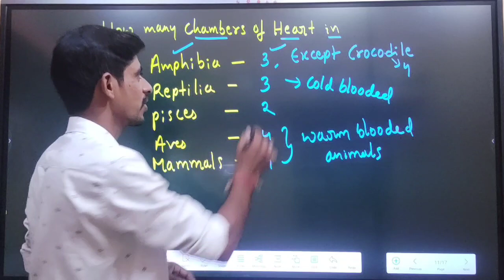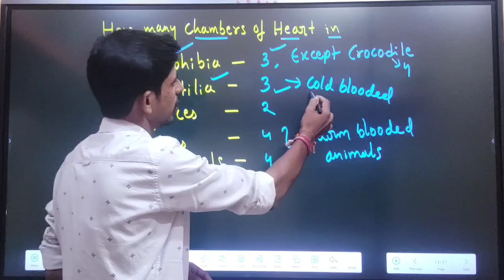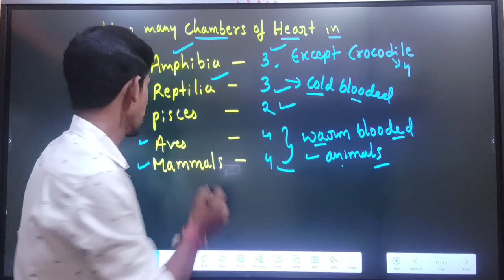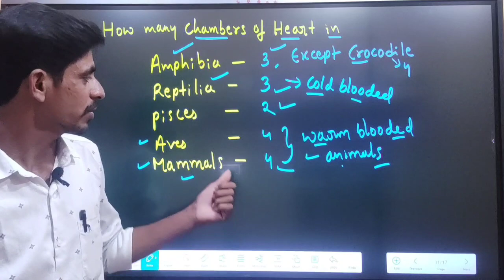ಯಾವ ಪ್ರಾಣಿಗಳಲ್ಲಿ ಎಷ್ಟು ಹೃದಯಗಳಿರುತ್ತವೆ ಸಾಮಾನ್ಯ ವಿಜ್ಞಾನ ಪ್ರಶ್ನೆಗಳು how many chambers of heart in 2022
science concepts GK questions 2022